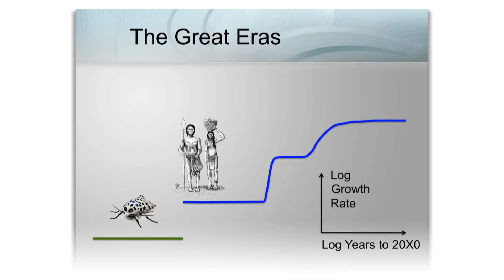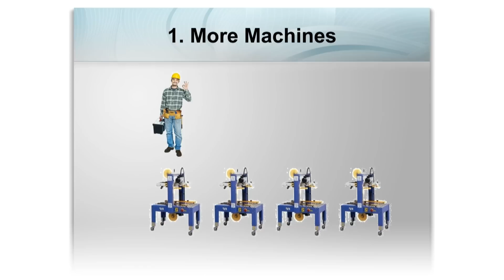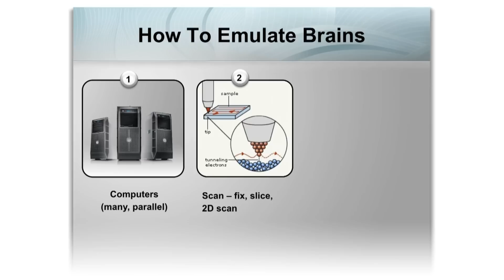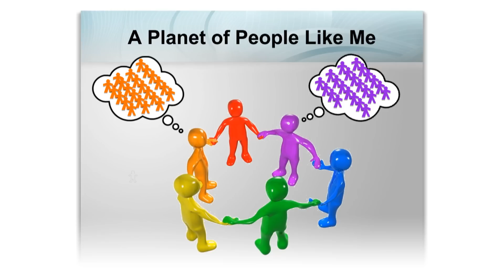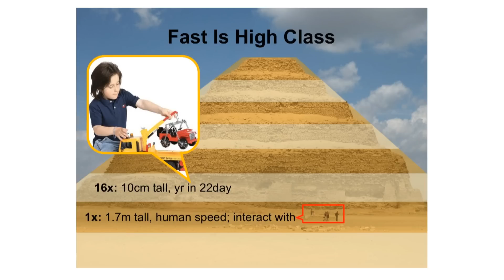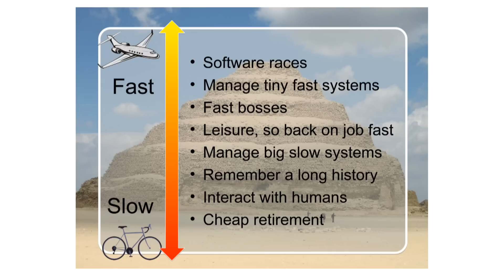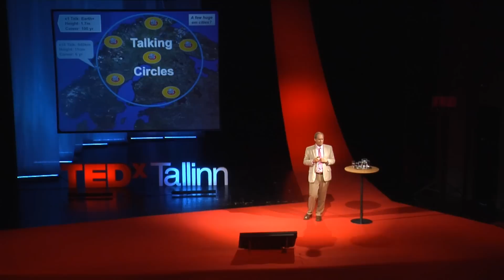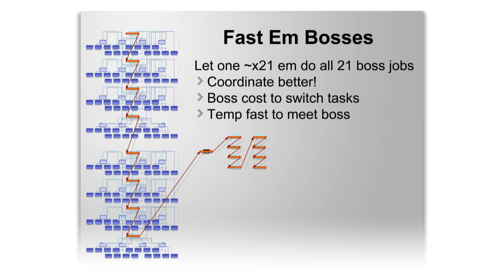The Next Great Era: Envisioning A Robot Society: Robin Hanson at TEDxTallinn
Robin Hanson is a Professor of Economics at the George Mason University in the US and a researcher at the Future of Humanity Institute at Oxford University. He is an expert on prediction markets and the social implications of future technologies, e.g. artificial intelligence and nano-technology and their influence on the economy and society. Politically he supports futarchy -- a society where policy decisions are made based on open prediction markets.

Robin has a diverse background: he has a Bachelor's and Master's degree in physics but a PhD in social sciences. Robin has researched the artificial intelligence and Bayesian statistics at NASA and developed a prediction market predicting the political stability, economic growth and military activity of foreign countries for the US Department of Defense. Robin's ideas often cause controversial reactions and he wishes to find ways to more effectively decentralize the government's tasks.

Robin Hanson on majandusprofessor George Masoni Ülikoolis USAs ja uurija Oxfordi Ülikooli Inimtuleviku Instituudis. Ta on ekspert ennustusturgude alal ning tema eriliseks huviks on tulevikutehnoloogiad, näiteks tehisintellekt ja nanotehnoloogia ning nende mõju majandusele ja ühiskonnale üldisemalt. Oma poliitilistelt vaadetelt toetab ta "futurokraatiat" - ühiskonda, kus poliitilisi otsuseid tehakse avatud ennustusturgude abil.

Robin on väga mitmekülgse taustaga: bakalauruse- ja magistrikraad füüsikas, doktorikraad aga sotsiaalteadustes, ta on NASAs tegelenud tehisintellekti ja Bayesi statistika uurimisega ning välja arendanud USA kaitseministeeriumi jaoks ennustusturu, mis prognoosib riigi poliitilist stabiilsust, majanduskasvu ja sõjalist võimsust. Robini ideed tekitavad tihtipeale vastuolulisi reaktsioone ning ta sooviks on uurida, millise piirini on võimalik valitsuse ülesandeid detsentraliseerida.